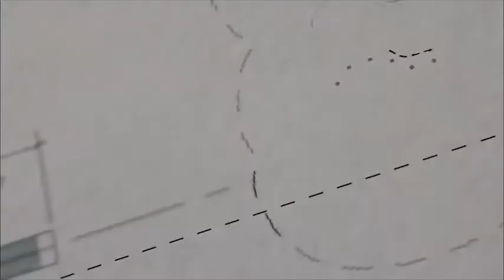Child Safety Source Episode 44 - Gordon G. Giesbrecht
On this 44th episode of the Child Safety Source, we'll be talking to Gordon G. Giesbrecht!

Gordon Giesbrecht, Ph.D. is a professor of Thermophysiology and Associate Dean in the Faculty of Kinesiology and Recreation Management, at the University of Manitoba. Gordon studies human responses to exercise/work in extreme environments and has been funded by NSERC since 1993. He has conducted hundreds of cold water immersion studies that have provided life-saving information about physiology and pre-hospital care for human hypothermia. He has also conducted over 100 vehicle submersions with people in them, to study survival and exit strategies in sinking vehicles. He has over 100 publications, and helped create instructional educational programs, such as Beyond Cold Water Boot Camp and written protocols used by Emergency Response Operators around the world.